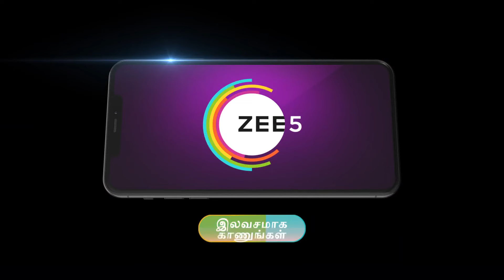SaReGaMaPa Seniors S4 | Premiere Ep 23 Preview - Jul 13 2024 | Tamil | ZEE5